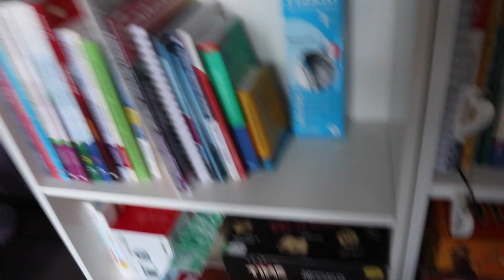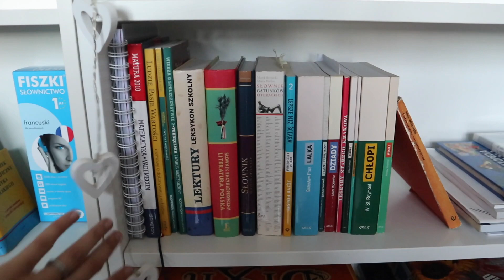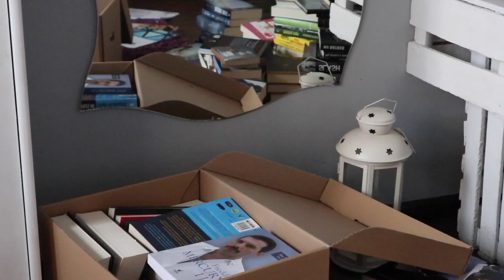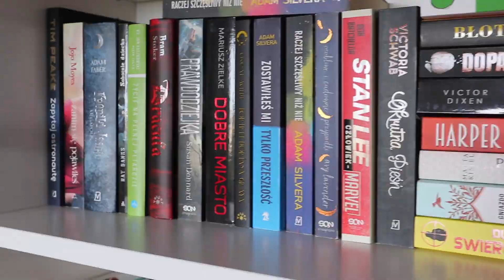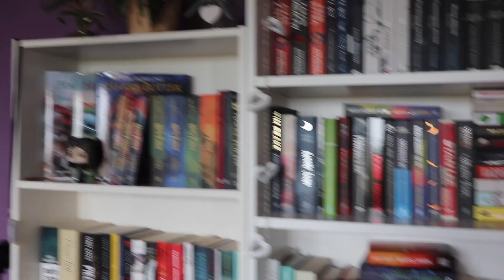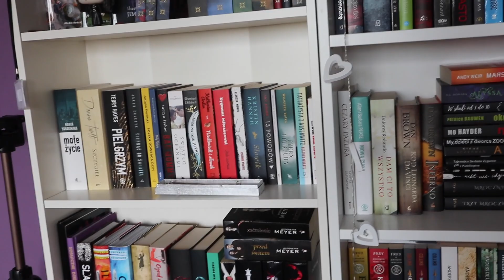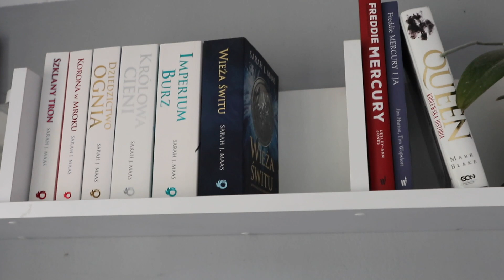REORGANIZACJA BIBLIOTECZKI 2K19